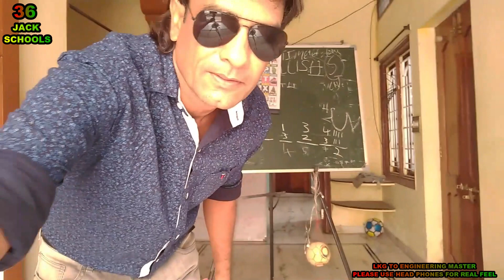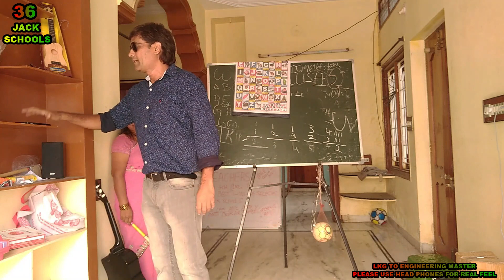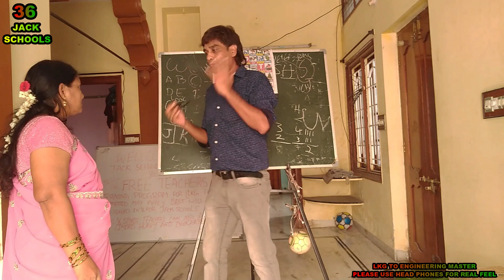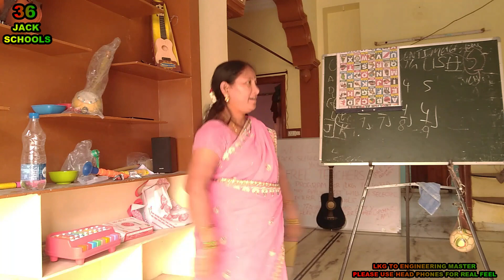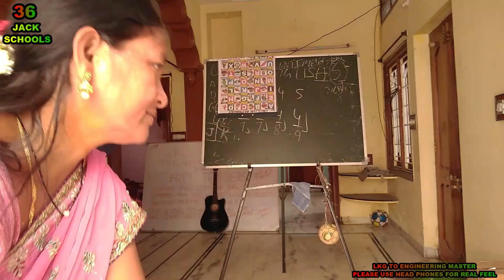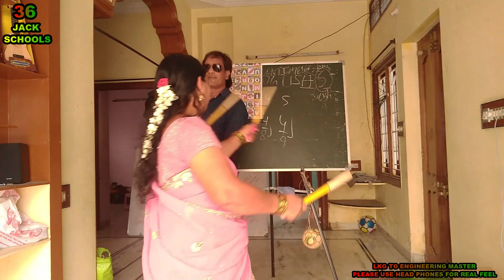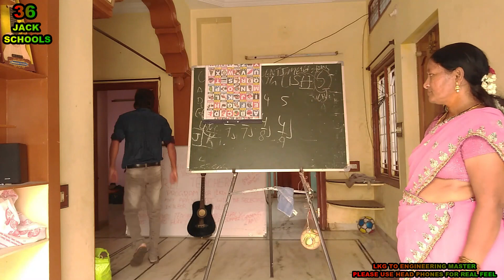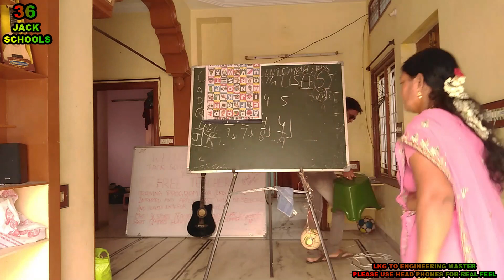DURGA DO KRISHNA POOJAAND BOARD POOJA.JACK REVISE MUSIC CLASS AND ABC CLASS.DURGA ALWAYS FORGET H..I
STORY WITH DURGA.

DURGA IS LATE AND SAY
EXCUSE ON AUTO.IT IS
KRISHNAASTAMI AND JACK
WANT TO TAKE KOLATAM
DANCE STEPS WITH
MUSIC AND ENGLISH CLASS.

DURGA DO KRISHNA POOJA
AND BOARD POOJA.JACK
REVISE MUSIC CLASS
AND ABC CLASS.DURGA
ALWAYS FORGET H..I..Q
AND ASK JACK.

JACK MAKE HER REPEAT
10 TIMES AND GO FOR
SHOPPING. THEY BUY
KOLATAM STICKS AND
GO TO ANDALU SAREE SHOP.

JACK BUY RADHA DRESS
FOR KOLATAM DANCE
BUT DURGA WANT DIFFRENT
COLOUR YELLOW ONE.

JACK MAKE HER HURRY
TAKING BLUE DRESS.

SHE GETS READY IN
PINK AND BLUE DRESS
TO APPEAR LIKE RADHA
AND DANCE KOLATAM.
జాక్ స్కూల్స్ గుడ్ మార్నింగ్
దుర్గతో కథ.

దుర్గ ఆలస్యమైంది మరియు చెప్పు
AUTO.ITలో క్షమించండి
కృష్ణాష్టమి మరియు జాక్
కోలాటం తీసుకోవాలనుకుంటున్నాను
డాన్స్ స్టెప్స్ తో
సంగీతం మరియు ఆంగ్ల తరగతి.

దుర్గా దో కృష్ణ పూజ
మరియు బోర్డు పూజ.జాక్
మ్యూజిక్ క్లాస్‌ని రివైజ్ చేయండి
మరియు ABC క్లాస్.దుర్గా
హెచ్..ఐ..క్యూని ఎల్లప్పుడూ మర్చిపో
మరియు జాక్‌ని అడగండి.

జాక్ ఆమెని పునరావృతం చేయండి
10 సార్లు మరియు వెళ్ళండి
షాపింగ్. వాళ్ళు కొంటారు
కోలాటం కర్రలు మరియు
అందాలు చీరల దుకాణానికి వెళ్లండి.

జాక్ రాధ దుస్తులను కొను
కోలాటం డ్యాన్స్ కోసం
కానీ దుర్గకు తేడా కావాలి
రంగు పసుపు ఒకటి.

జాక్ ఆమెను త్వరపడండి
నీలిరంగు దుస్తులు ధరించడం.

ఆమె సిద్ధంగా ఉంది
పింక్ మరియు బ్లూ డ్రెస్
రాధ లాగా కనిపించడానికి
మరియు డాన్స్ కోలాటం.